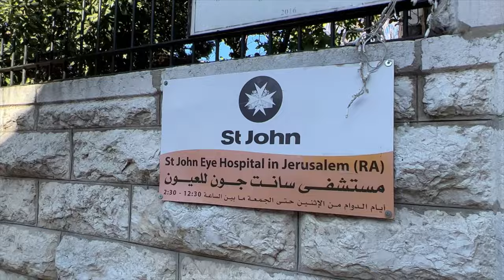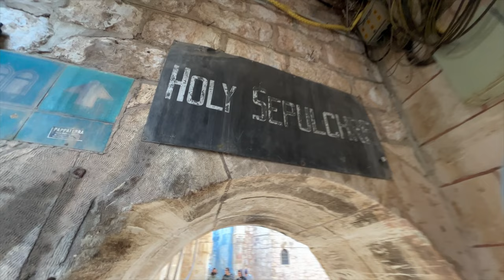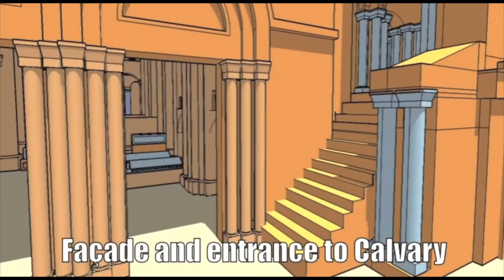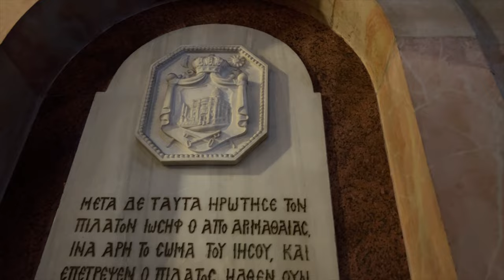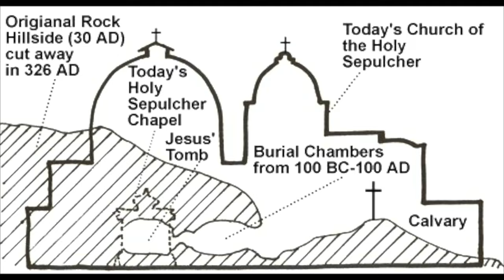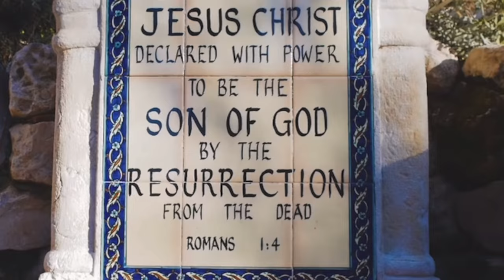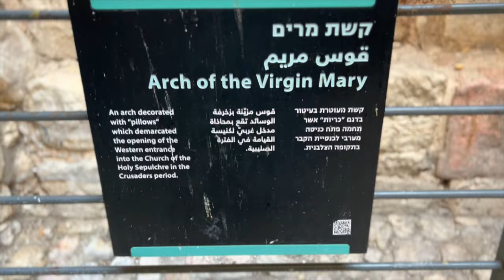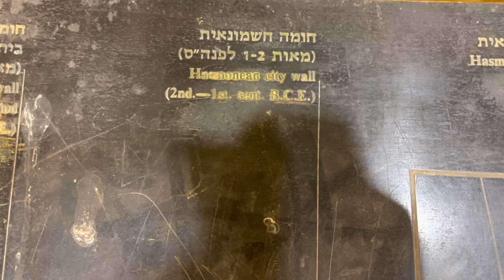Tomb of Christ: Church of the Holy Sepulchre, Old City, Jerusalem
The Church of the Holy Sepulchre in the Old City of Jerusalem covers what Christians believe is the site of the most important event in human history: The place where Jesus Christ rose from the dead. But the pilgrim who looks for the hill of Calvary and a tomb cut out of rock in a garden nearby will be disappointed.

• At first sight, the church may bring on a sense of anticlimax. Looking across a hemmed-in square, there is the shabby façade of a dun-coloured, Romanesque basilica.

This 30 plus Chapel building is a mish-mash of architectural styles. It bears the scars of fires and earthquakes, deliberate destruction and reconstruction over centuries.

Early Christians venerated the site. Hadrian covered it with a pagan temple. AD 326, Constantine I tore down the pagan temple and had Christ’s tomb cut away from the original hillside. His mother, St Helena, found the cross of Christ in a cistern not far from the hill of Calvary.

Constantine’s church was burned by Persians in 614, restored, destroyed by Muslims in 1009 and partially rebuilt. Crusaders completed the reconstruction in 1149 which remains today. Making Sense of the Church;

1. The main access to the church, on its south side, is from the Souk el-Dabbagha, street shops and religious souvenirs. Visitors enter the left-hand doorway (the right one was blocked up by Muslims, 12th C).

2. Instead of following tourists into the dim interior, immediately turn hard right and ascend a steep and curving flight of stairs. You are now ascending the “hill” of Calvary (from the Latin) or Golgotha (from the Aramaic), both mean “place of the skull”. The stairs open to a floor level with the top of the rocky outcrop where Christ was crucified. It's  4.5 metres above the ground floor.

3. Immediately on the right is a window looking into a small worship space called the Chapel of the Franks. Here the 10th  Station of the Cross (Jesus is stripped of his garments) is located. On the floor of Calvary are two chapels side by side, Greek Orthodox on the left, Catholic on the right. They illustrate the vast differences in liturgical decoration between Eastern and Western churches.

4. The Catholic Chapel of the Nailing to the Cross is the site of the Eleventh Station of the Cross (Jesus is nailed to the cross). On its ceiling is a 12th C medallion of the Ascension of Jesus — the only surviving Crusader mosaic in the building.

5. The much more ornate Greek Chapel of the Crucifixion is the Twelfth Station (Jesus dies on the cross). Standing here, it is easy to understand a little girl’s remark, quoted by the novelist Evelyn Waugh in 1951: “I never knew Our Lord was crucified indoors.”

6. Between the two chapels, a Catholic altar of Our Lady of Sorrows commemorates the Thirteenth Station (Jesus is taken down from the cross).

7. A silver disc beneath the Greek altar marks the place where it is believed the cross stood. The limestone rock of Calvary may be touched through a round hole in the disc. On the right, under glass, can be seen a fissure in the rock. Some believe this was caused by the earthquake at the time Christ died or left standing by quarrymen because it was cracked.

8. Another flight of steep stairs at the left rear of the Greek chapel leads back to the ground floor.

9. To the left is the Stone of Anointing, a slab of reddish stone flanked by candlesticks and overhung by a row of eight lamps.The stone dates from 1810.

10. On the wall behind the stone is a Greek mosaic depicting (from right to left) Christ being taken down from the cross, his body being prepared for burial, and his body being taken to the tomb.

11. Continuing away from Calvary, the Rotunda of the church opens up on the right, surrounded by massive pillars and surmounted by a huge dome. Its outer walls date back to the emperor Constantine’s original basilica built in the 4th century. The dome is decorated with a starburst of tongues of light, with 12 rays representing the apostles.

12. In the centre is a stone edicule (“little house”), its entrance flanked by rows of huge candles. This is the Tomb of Christ, the 14th Station of the Cross. This stone monument encloses the tomb (sepulchre) where it is believed Christ lay buried for three days then rose from the dead. A high-tech photogrammetric survey late in the 20th century showed that the present edicule contains the remains of three previous structures, each encasing the previous one, like a set of Russian dolls.

13.  Inside there are two chambers. In the outer one, known as the Chapel of the Angel, stands a pedestal containing what is believed to be a piece of the rolling stone used to close the tomb.

14. A very low doorway leads to the tomb chamber, lined with marble and holy pictures. On the right, a marble slab covers the rock bench on which the body of Jesus lay.   The slab was deliberately split by order of the Franciscan custos (guardian) of the Holy Land in 1555, lest Ottoman Turks steal such a fine piece of marble.